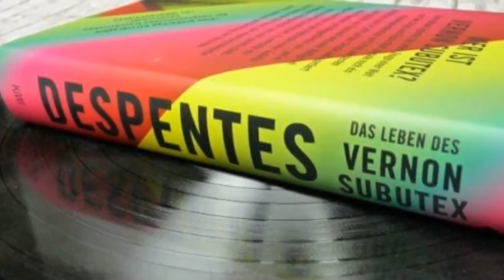NACHvertont »Das Leben des Vernon Subutex‹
Unvergesslich
AUSZUG-cut up

Samstag, 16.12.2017, 19.00 Uhr, Boxwerk München
Literaturhaus trifft Boxwerk Virginie Despentes' »Das Leben des Vernon Subutex‹ Lesung &amp; DJ-LIVE-ACT Lesung, Sounddesign, DJ-Act &amp; Visuals: Klaus B. Wolf
Side-Kicks: Sandra Schwittau &amp; Nick Trachte
Konzept: Marion Bösker
Veranstalter: Boxwerk &amp; Stiftung Literaturhaus München in Kooperation mit egoFM